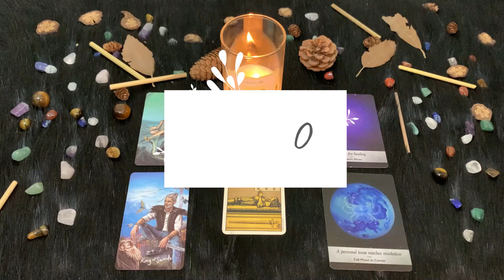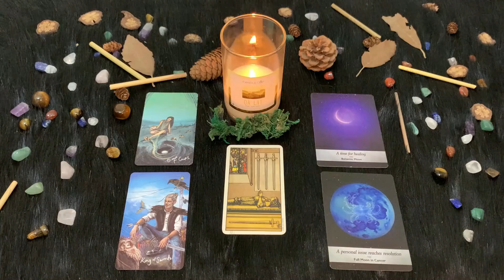| Materdì 26 Ottobre | Oroscopo Paolo Fox | Cancro | Alle prese con la tipica pigrizia del Martedì